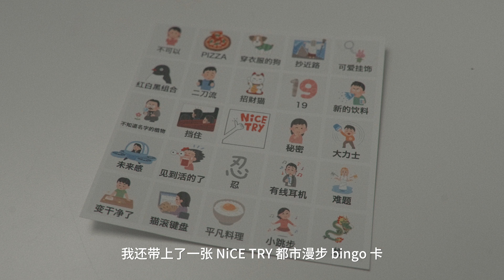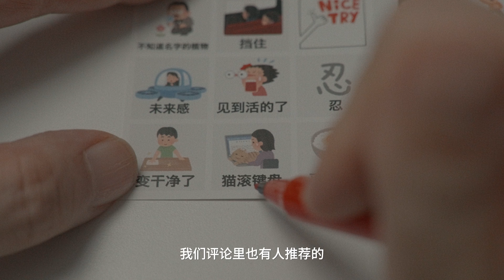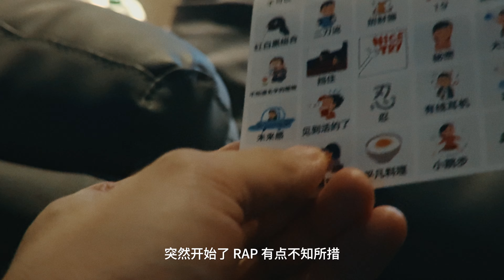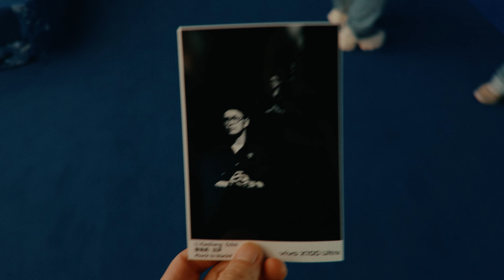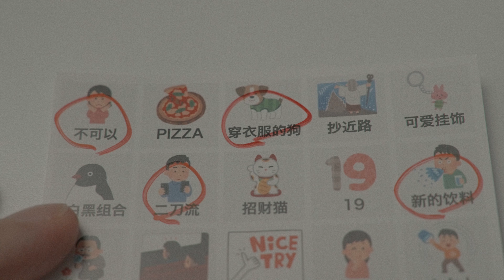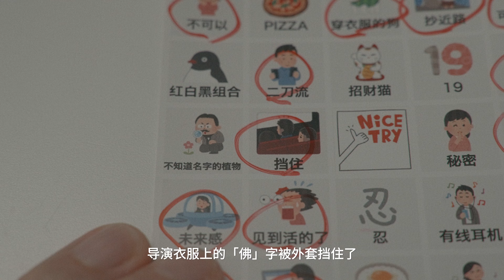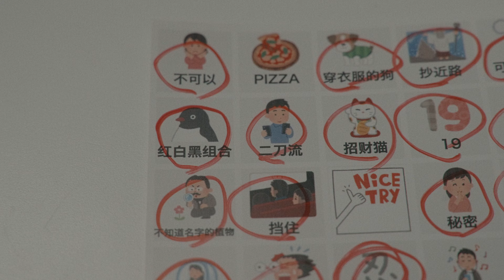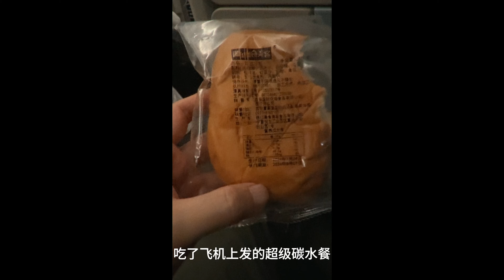西宁漫游指南｜VLOG｜cbvivi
七月底去西宁待了一个星期，20 度的夏天现在还是很向往。